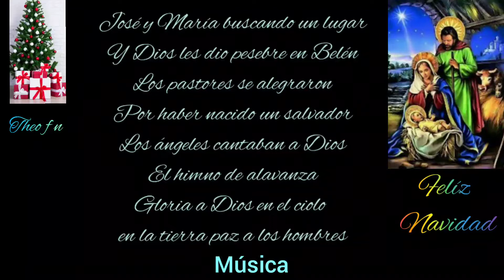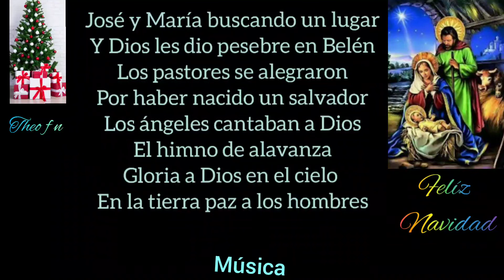Villancico: José y María buscando un lugar. hecho Por Theo F N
la canción José y María buscando un lugar hecha por Theo F N es una canción para la Navidad. ya esta cerca la navidad donde Dios quiere renacer en el corazón de cada uno. que esta canción sirve para gloriar a Dios que entrega a su hijo Jesús para salvar el mundo.